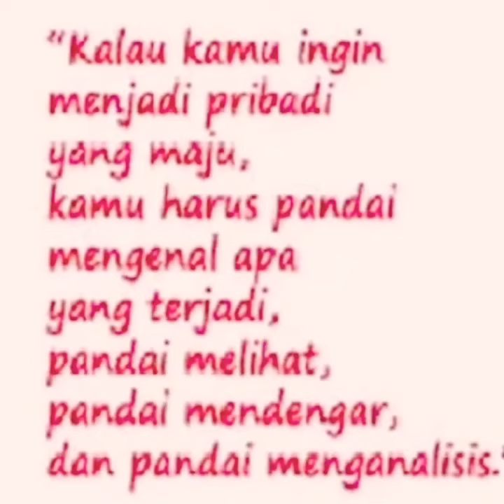Presiden Soeharto tentang G30S/pki